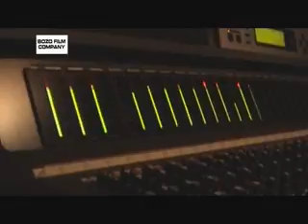The Germans - The Next Superstar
Clip The Germans voor het Raymond Van Het Groenewoud Tribute festival, iov Poppunt